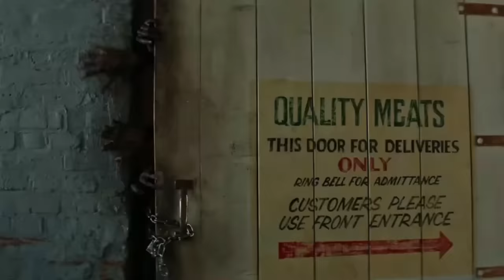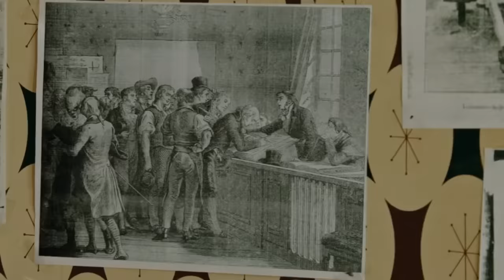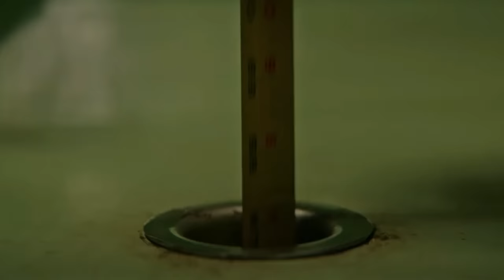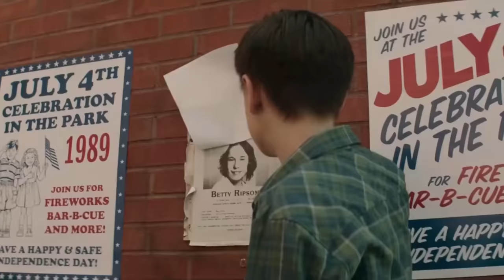IT (2017) Film Explained in Hindi/Urdu | Clown Pennywise IT chapter 01 Summarized हिन्दी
The IT (2017) horror movie is explained in Hindi Urdu. The American thriller horror film “IT: chapter 01 Pennywise” story summarized with full ending in हिन्दी explanation. The plot revolves around a clown who has the power to change his cute face into creepy one i.e. shape-shifting demonic entity. “IT” frightens children by coming in that form, which is the biggest fear of all these children.Likewise, one child goes missing from a group of children residing in the local town, prompting the remaining children to embark on a quest to locate the missing one.

But they a.k.a “Losers Club” soon come to know that behind them all these incidents, there is no common man but Pennywise. All of these kids make plan to eliminate “IT” but how will they be able to do all this when Pennywise knows the greatest fear of all these children? If you had been the place of these children, would you have been able to face this real worst nightmare? It is not easy when your weakness is revealed to the next person.

Face your fears or be consumed by them—Pennywise awaits. It Chapter One: Pennywise is a 2017 American Clown based horror film (Full Horror Movie Explained in Hindi). I think writer Stephen King knows how to write this story. He has featured big fear moments, thriller suspense, and very scary moments and will definitely take you inside the fear state.

I think this film inspires horror drama fans because it is full of fear and many emotional moments. Indeed, this movie is a remake but is much more than classic films like you feel fear at one moment then happiness at the next then sadness. This is a very good film an worth watching. We highly recommend you to watch “It” to all of you. Hope you will love  it.

Transcript: Two brothers are coming to the scene at the beginning of the film. The elder brother's name is "Bill" who gives his younger brother a paper boat.

Credits:

Images and footage Source:
Director: Andy Muschietti
Producer: Roy Lee
Writer: Cary Fukunaga